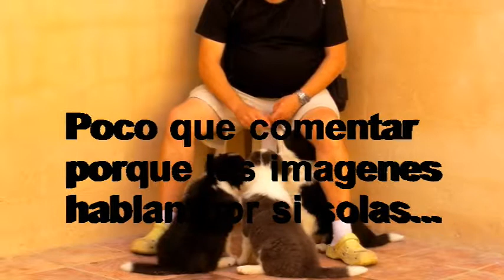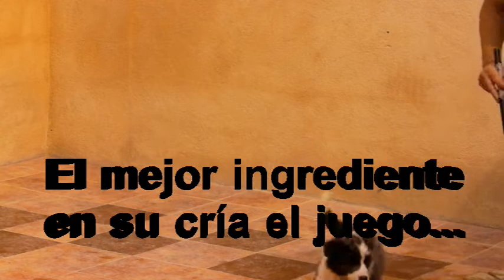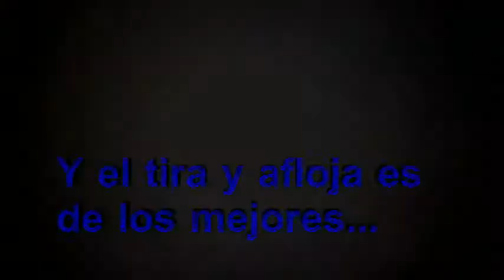Cachorros Show....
Distintos cortes, nuestro mejor ingrediente es el juego, variado y buscando que el cachorro desarrolle sus instintos de una forma natural...Si para ello nos servimos de nuestros perros donde entre ellos el lenguaje y comportamientos son la mejor lección...Veremos lo importante que es cambiar el juguete, cuando están ya un poco cansados del mismo...y como recobran las ganas de jugar...